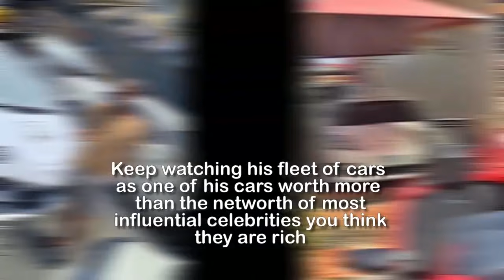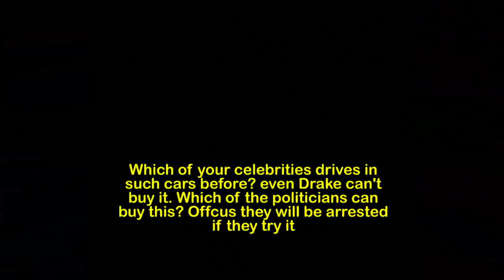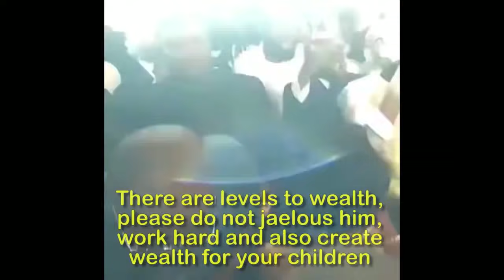Meet Youngest Nigerian Billionaire Who BEATS Davido, Wizkid, Burna Boy HANDS DOWN